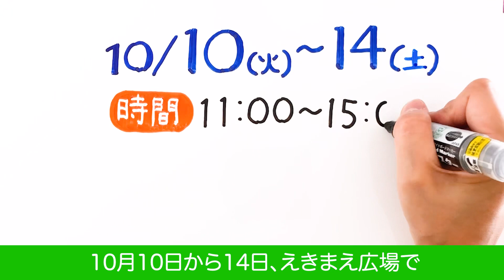10月10日～14日はえきまえ広場であそぼう！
狛江駅北口のえきまえ広場で開催するパンマルシェ＆子どもあそび場のイベント「えきまえ広場であそぼう」のプロモーション動画が完成しました。
　市内在住のデザイナー森木真理さんが作成した動画です。
　楽しい子ども向けイベントも盛りだくさん。みんなでピクニックしましょう！

日程：令和５年10月10日(火)～14日(土)
時間：午前11時～午後３時
場所：えきまえ広場（狛江駅北口交番横）

見どころ１：市内のパン屋が多数出店する狛江市初のパンマルシェ開催！
見どころ２：親子で楽しめるワクワクワークショップ開催！